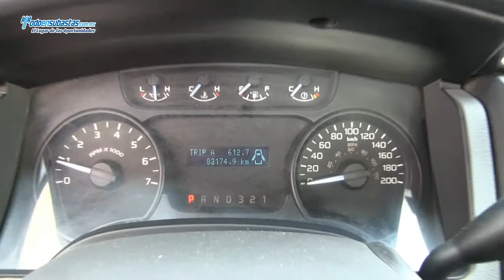Ford / F-150 XL 4X2 A/A B/A (J8K) Rollbar / 2011